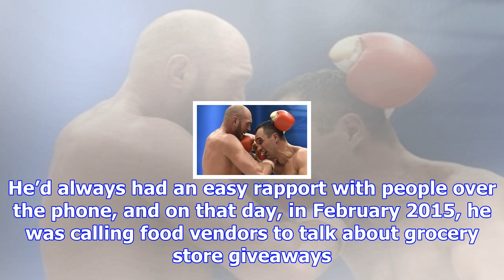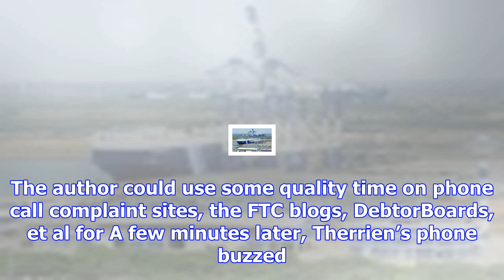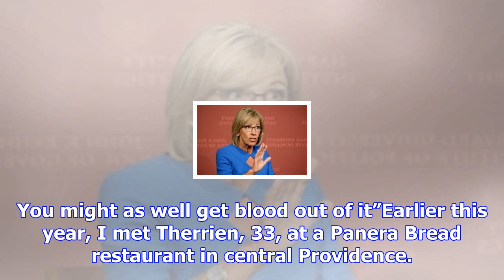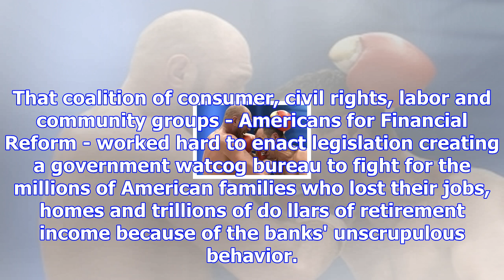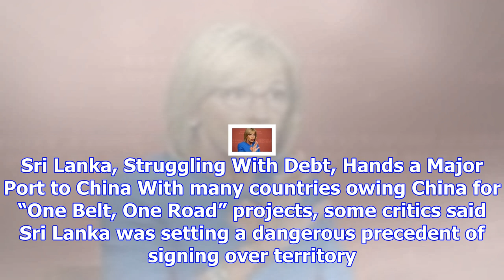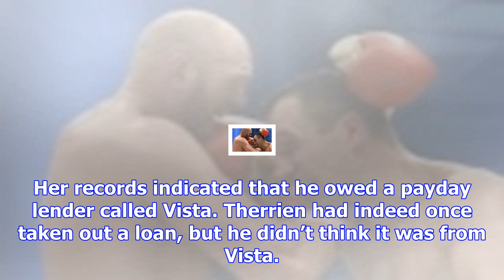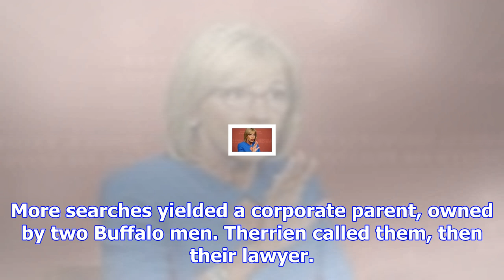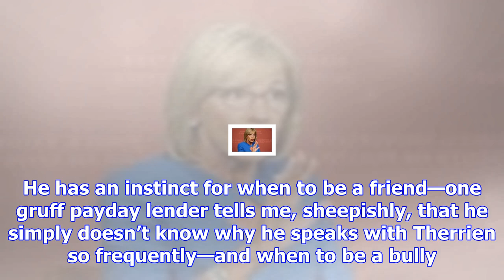Millions are hounded for debt they don’t owe. one victim fought back, with a vengeance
A Chicago woman involved in a beating of a mentally disabled man that was shown on Facebook Live has...